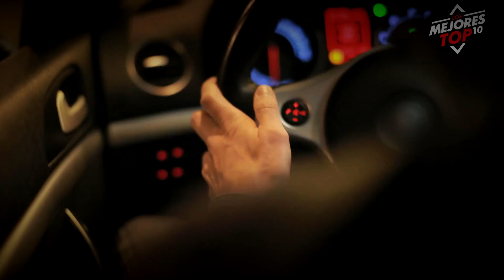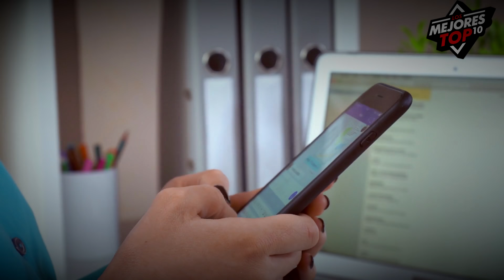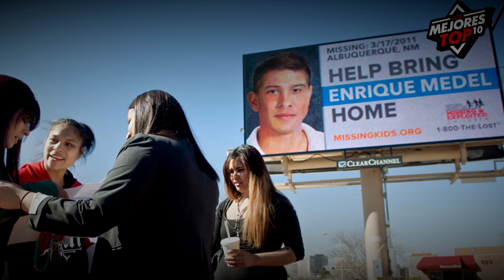Inquietantes Mensajes Enviados por Personas Antes de Desaparecer Misteriosamente